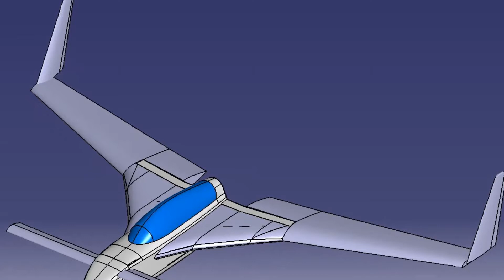The Long-EZ Build: Chapter 9 - Part 1 (speed brake)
Time lapse video of my Long-EZ airplane build. This is Chapter 9 - Part 1 (speed brake). Pictures were taken using a Nikon D5100 (1 picture per minute). Real time is approximately 45 hours. Music by: Flo Rida - Good Feeling.